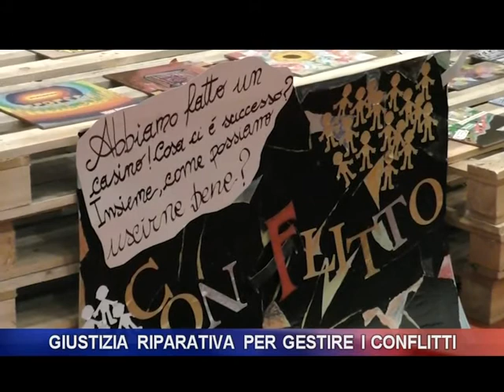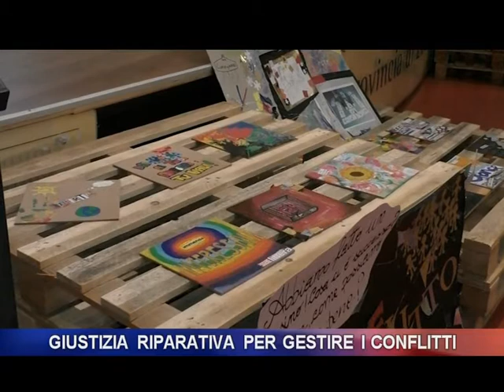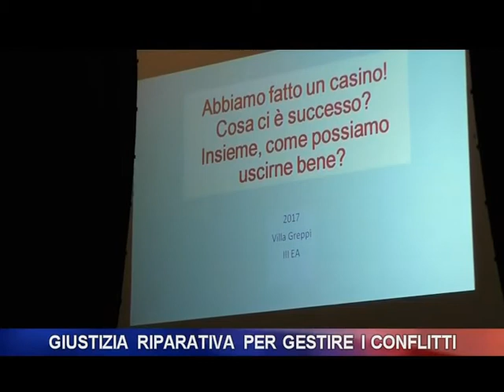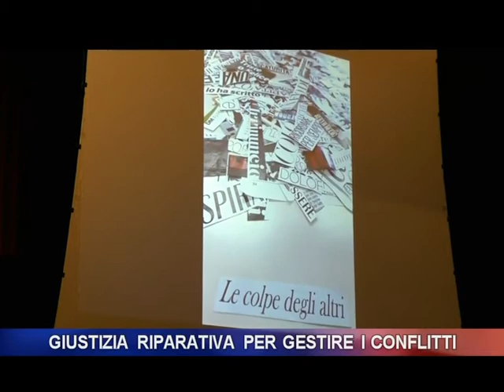Giustizia riparativa per gestire i conflitti